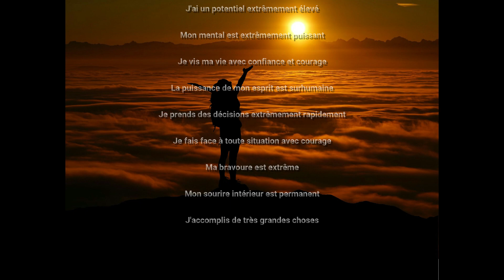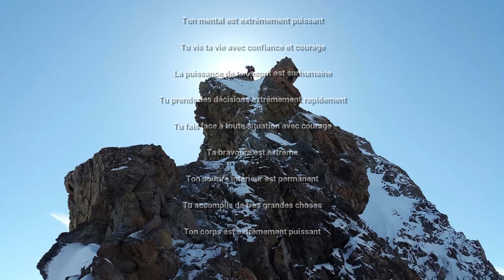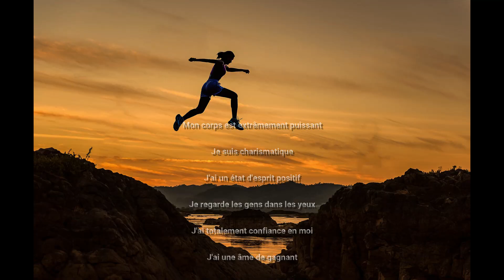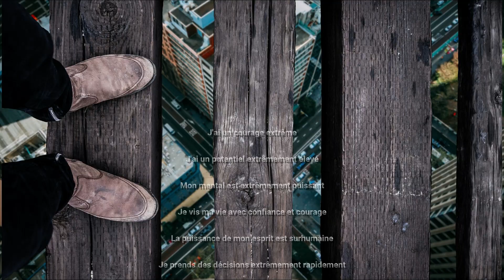COURAGE - Subliminal (réédition)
Vidéo basée sur la loi de l'attraction.

Cette vidéo a pour but le développement des capacités mentales et/ou physiques en reprogrammant le subconscient via des affirmations subliminales.

Durant la lecture, il est important de ne pas quitter l'écran des yeux. En revanche, il est tout à fait possible de couper le son et d'écouter la musique que l'on souhaite.

Exemple d'utilisation : sur plusieurs jours, regarder la vidéo 2 ou 3 fois (ou même plus) dans la journée, puis marquer une pause de quelques jours et ainsi de suite.

Persévérance et régularité sont les clés pour des résultats optimums.

Bon visionnage !

Affirmations:
J'ai un courage extrême
J'ai un potentiel extrêmement élevé
Mon mental est extrêmement puissant
Je vis ma vie avec confiance et courage
La puissance de mon esprit est surhumaine
Je prends des décisions extrêmement rapidement
Je fais face à toute situation avec courage
Ma bravoure est extrême
Mon sourire intérieur est permanent
J'accomplis de très grandes choses
Mon corps est extrêmement puissant
Je suis charismatique
J'ai un état d'esprit positif
Je regarde les gens dans les yeux
J'ai totalement confiance en moi
J'ai une âme de gagnant
Je suis totalement autonome
Je vis avec passion
Je respecte les autres
Je crois en mes convictions
J'aime le sport
Tu as un courage extrême
Tu as un potentiel extrêmement élevé
Ton mental est extrêmement puissant
Tu vis ta vie avec confiance et courage
La puissance de ton esprit est surhumaine
Tu prends des décisions extrêmement rapidement
Tu fais face à toute situation avec courage
Ta bravoure est extrême
Ton sourire intérieur est permanent
Tu accomplis de très grandes choses
Ton corps est extrêmement puissant
Tu es charismatique
Tu as un état d'esprit positif
Tu regardes les gens dans les yeux
Tu as totalement confiance en toi
Tu as une âme de gagnant
Tu es totalement autonome
Tu vis avec passion
Tu respectes les autres
Tu crois en tes convictions
Tu aimes le sport

Conception et montage : Pascal Kayser